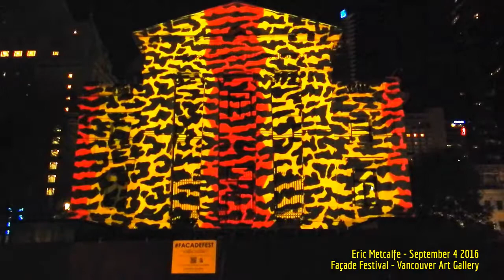HiMY SYeD -- Eric Metcalfe, Façade Festival, Vancouver Art Gallery, Sunday September 4 2016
HiMY SYeD -- Eric Metcalfe, Façade Festival, Vancouver Art Gallery, Vancouver British Columbia Canada, Sunday September 4 2016